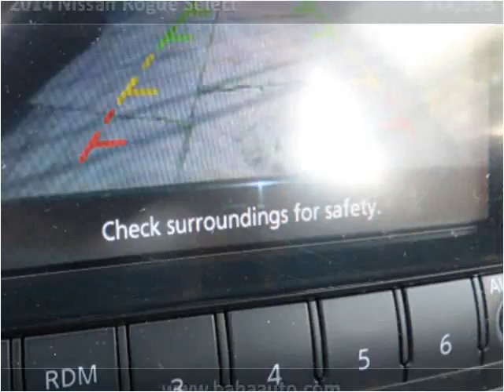2014 Nissan Rogue Select Used Cars Chicago, Burbank IL